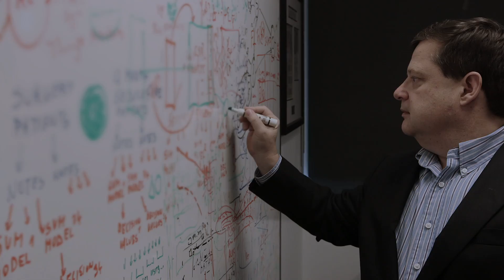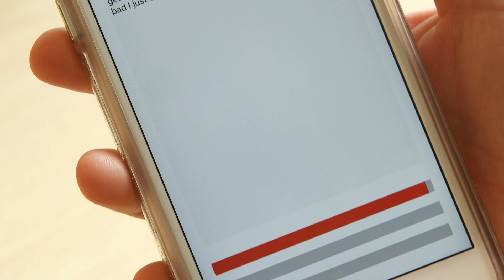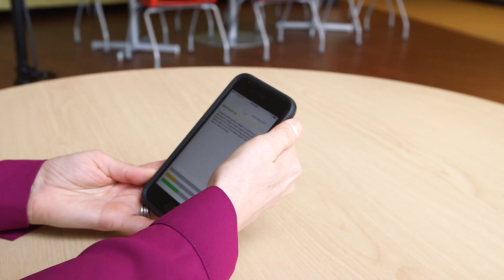The Language of Suicide | Cincinnati Children's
John Pestian, PhD, MBA, is a Cincinnati Children’s researcher whose life’s work is about saving lives in a way few in the medical community can.

He has spent years analyzing thousands of suicide notes to determine the language of suicide. He has published multiple peer-reviewed articles and was awarded a patent for his technology. Now, he’s teaching computers how to listen and report back about what they think they’ve heard from people to try to identify suicidal behavior.

He and his research team have come up with an app to help others, such as school counselors, get suicidal teens the help they need sooner.

His hope is that this technology can be used as a tool to help people make decisions that will get suicidal teens the right help. Four Cincinnati schools are piloting the app.